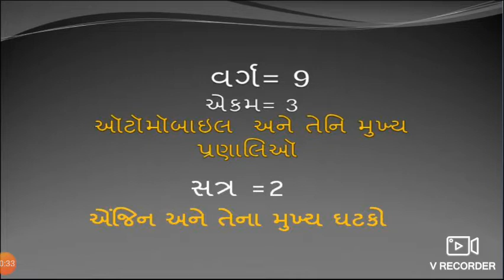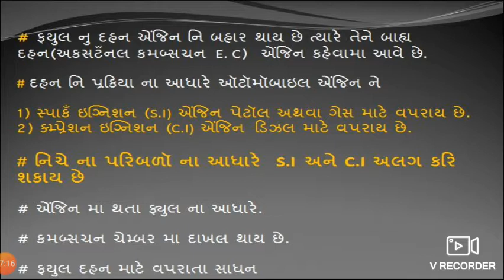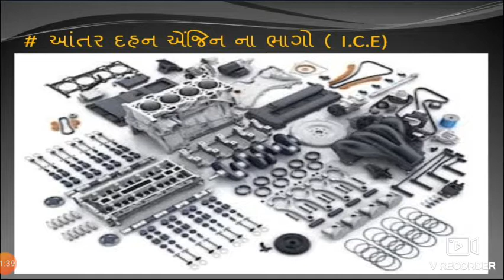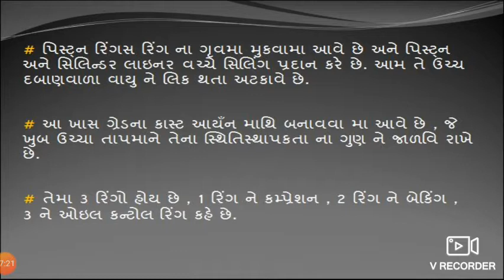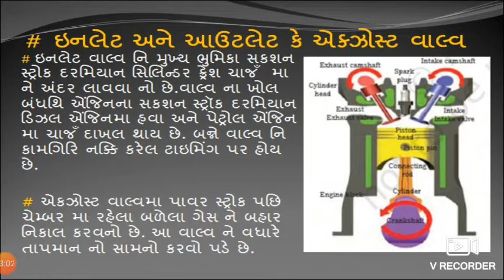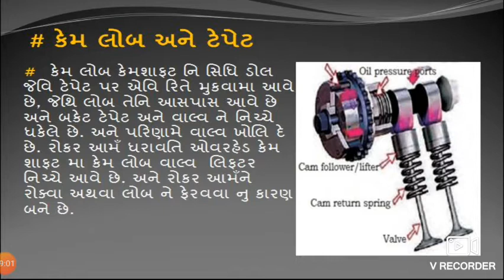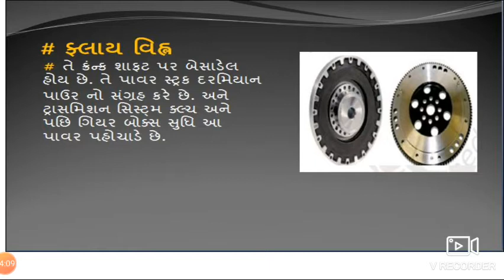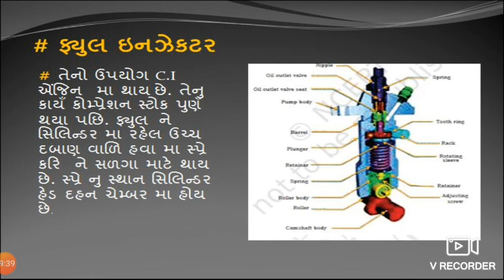VE/Automotive/IX/U3- Session 2/ એન્ જિન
એન્ જિન
Automotive Videos in Gujarati class IX Videos
Samagra Shiksha, Gujarat